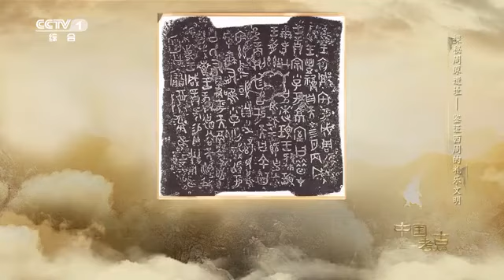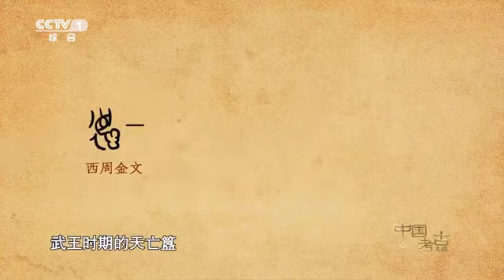Hezun, a bronze of the Zhou Dynasty(BC.1046-BC.256), was unearthed with the inscription "中国".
Hezun, a famous bronze ware cast in the Zhou Dynasty(BC.1046-BC.256), was unearthed with the inscription "中国" in 1963 in Zhouyuan, Shanxi, which is the earliest appearance of the word. It indicated that the concept of grand unification had been formed at that time.